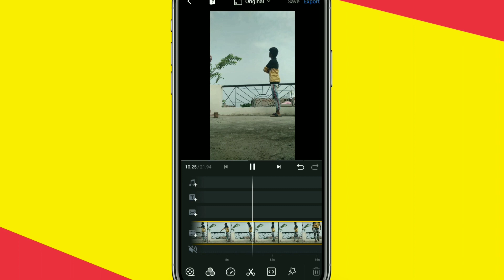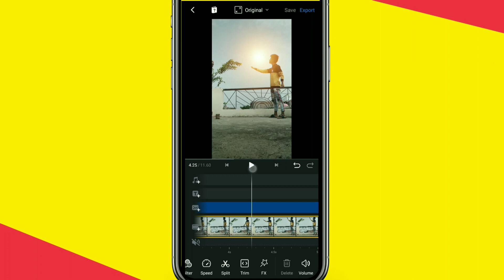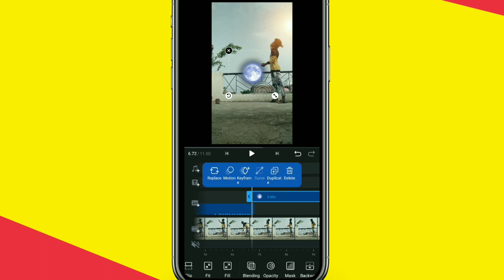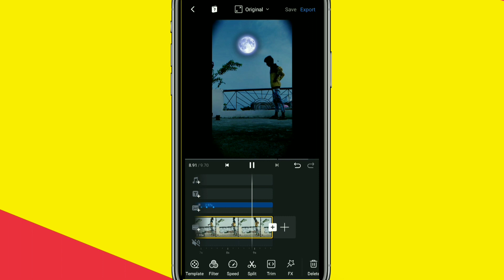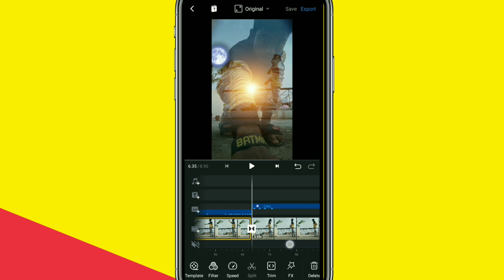How to create "Day to Night Transition"| Mobile editing | Editing instagram | Instagram trending |VN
●Watch this●

                   •Your Queries•
 1) instagram reels viral video editing
 2) reels viral video editing tutorial
 3) reels viral status editing
 4) instagram reels editing tutorial
 5) reels photo video editing
 6) kinemaster video editing
 7) new status editing
 8) instagram reels
 9) kinemaster status editing
10) trending reels video editing 11)new trending whatsapp status editing in kinemaster
 12) falak tak chal reels trending status video
 13) editing kinemaster
 14) instagram reels viral editing
 15) instagram reels trending name art video
16)editing
17 reels video editing
18) Insta Reels Video Editing VN
App

              •Top Quarries•

VN App Trending Editing
Shake Effect Status Editing
20 Photos Video Editing
Photo Video Editing
20 Photos 2 Video Tutorial
20 Photos 2 Video Instagram
20 Photos 2 Videos How To Make
VN Editing Video
20 Photos Video Editing
Technical Volte
Status editing,
Video editing,
Techno Jay,
alight motion video editing,
anushri mane status,
anushri mane status editing,
full screen status,
4k full screen status editing.
alight motion full screen status editing,
Beatsync status editing,
Trending Beatsync status editing,
how to make shake effect whatsapp status
shake effect status kaise banaye,
status editing,
3D effect editing
Instagram trending status Editing in Alight
Motion,
Beatsync song,
Shake Effect Preset,
Song Beat Marked Project,
Shake Effect status,
Status editing,

My mic

My phone

My tripod

                         .Topic cover.

                         ● Hastags ●